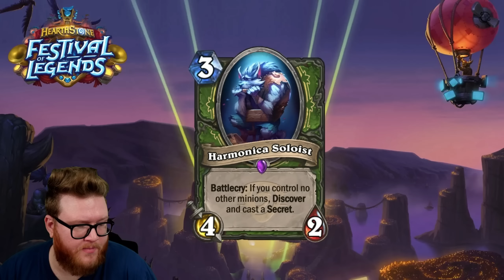ALL THE NEW CARDS!! Druid Legendary! Finales! Weapons! | Festival of Legends Review #12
The final Festival of Legends cards have been revealed. Here are my detailed thoughts and star ratings for all the new cards.

Quick Reviews: 32:10

To better understand my review process, check out my (still unfinished) card review manifesto

Card Review | Hearthstone | Festival of Legends Review #12